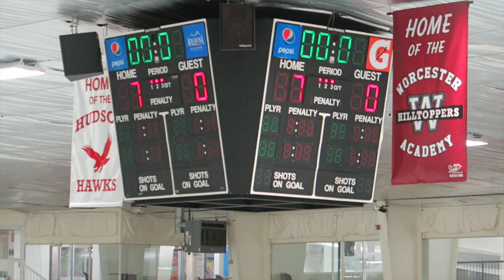EClinical Works Scores 7 to WIN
This video is about EClinical Works Mens Hockey Team winning the championship game.